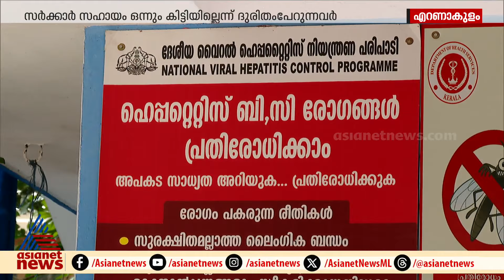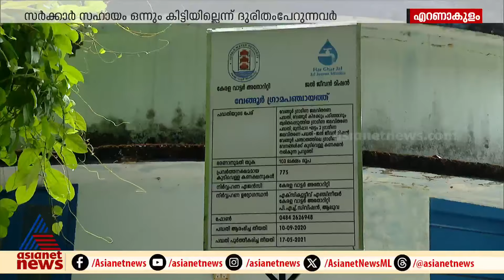സർക്കാർ വേങ്ങൂരിനെ മറക്കുമ്പോൾ... |Jaundice | Vengoor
'കണ്ണ് തുറക്കും, ബോധമുണ്ട്. മോൾ അനങ്ങൂല്ല, നാവ് പോലും ചലിക്കില്ല'; അഞ്ജന വെന്റിലേറ്ററിൽ കഴിയാൻ തുടങ്ങിയിട്ട് 75  ദിവസം, വേങ്ങൂരിനെ സർക്കാർ മറന്നോ?